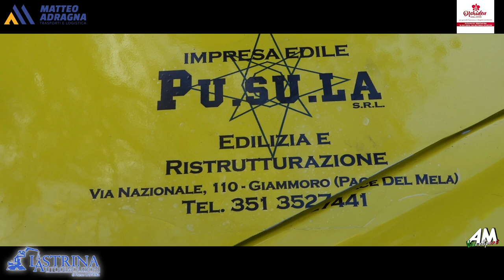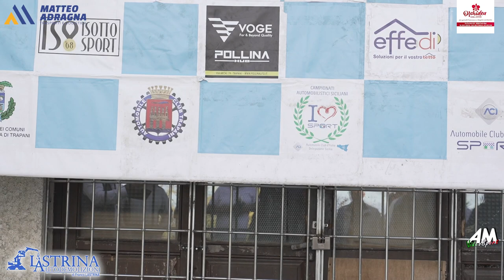Maiorana Tony Tindaro PSG Slalom Monte Bonifato Alcamo 2024